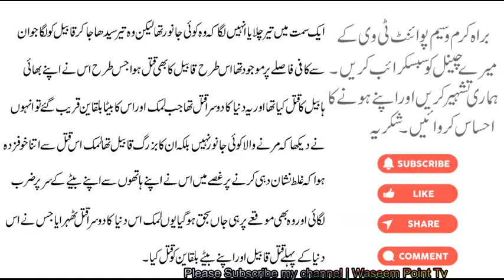ASMR Qabeel ki mout qissa | The story of Cain's death | Waseem Point Tv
The story of Cain's death | Qabeel ki mout qissa | Waseem Point Tv

Hum apne dosto ke lye isey vidoes lay ge jis se aap ki knowledge mein ezafa ho. Thanks.